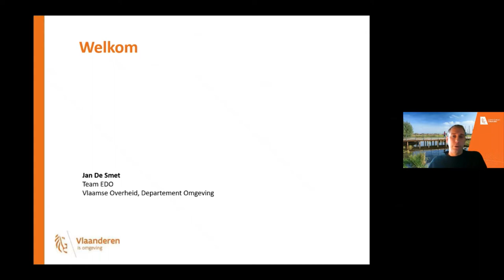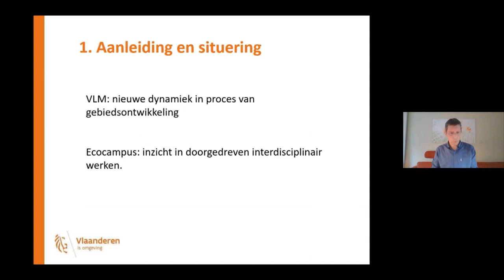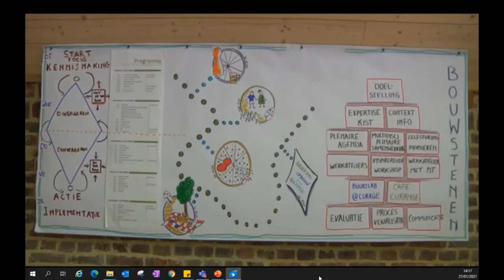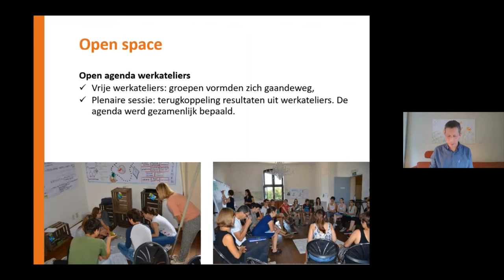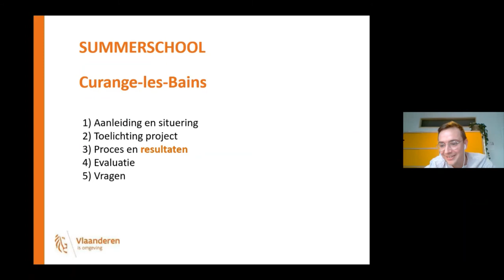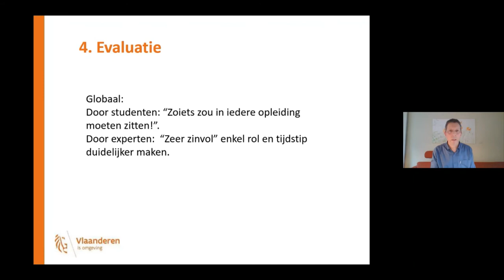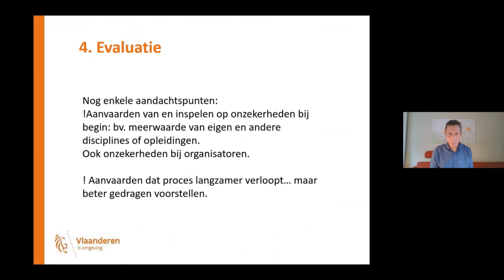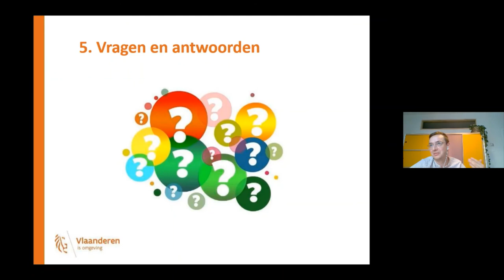Webinar De kracht van disciplineoverschrijdend leren bij duurzame gebiedsontwikkeling - 27/01/2021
Ecocampus en de Vlaamse Landmaatschappij organiseerden samen de Summerschool ‘Curange-les-Bains’. Het doel? Duurzame ideeën genereren voor de toekomstige invulling van de Herkenrodesite, een ‘vergeten’ groene ruimte ten westen van Hasselt. De uitdaging was om twintig laatstejaarsstudenten uit negen zeer diverse opleidingen in het hoger onderwijs gedurende een week te laten samenwerken. Er werd een hele weg afgelegd tussen het begrijpen van elkaars jargon en het appreciëren van elkaars expertise en opleiding.
Deze webinar bespreekt de aanpak en meerwaarde van een doorgedreven interdisciplinaire werkwijze bij dit duurzaamheidsvraagstuk. De focus ligt meer op het proces dat de deelnemers doorlopen hebben dan op het uiteindelijke resultaat op het terrein.